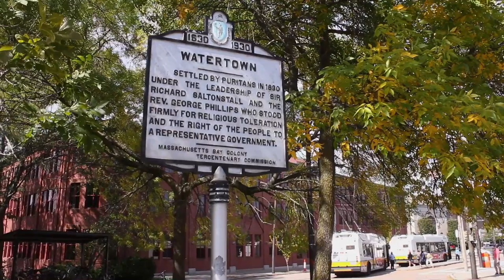Meshes of a Watertown Afternoon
A very short film about the area surrounding downtown Watertown, MA